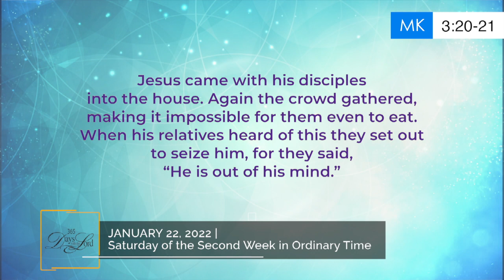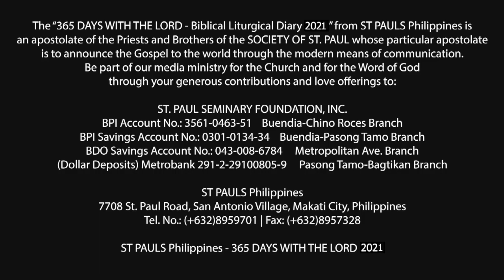365 DWTL | JANUARY 22, 2022 | Saturday of the Second Week in Ordinary Time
365 DWTL | JANUARY 22, 2022 |   Saturday of the Second Week in Ordinary Time